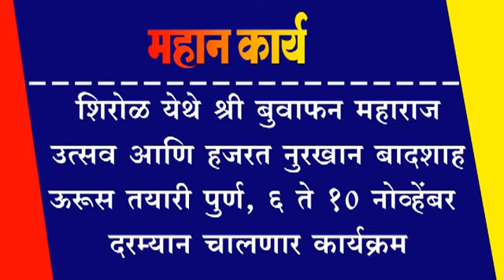शिरोळ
शिरोळ येथे श्री बुवाफन महाराज उत्सव आणि हजरत नुरखान बादशाह ऊरूस तयारी पुर्ण